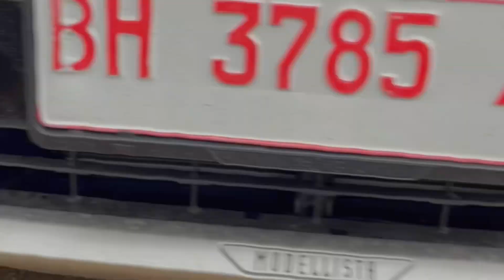Instalasi foglamp dan DRL + karpet 7D dari otoproject pada mobil innova zenix.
Autolighting store
Jl.jendral sudirman no.27 thehok jambi
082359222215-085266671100